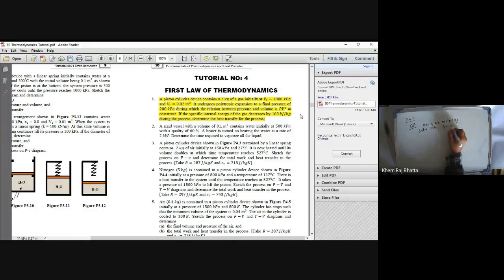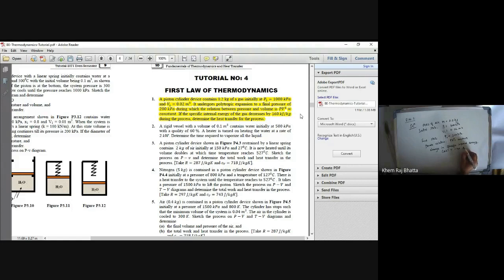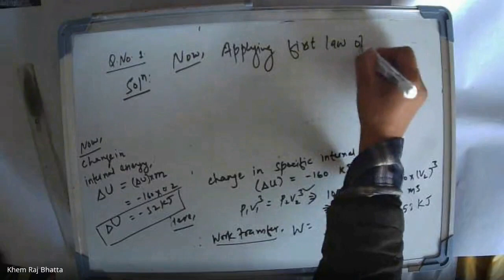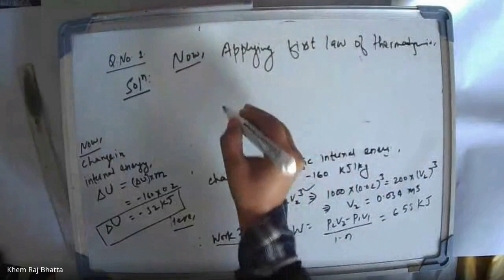Thermodynamics Tutorial Solution TU, KU, PU, PoU#First law of Thermodynamics#important question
Thermodynamics tutorial question of first law of Thermodynamics has been solved